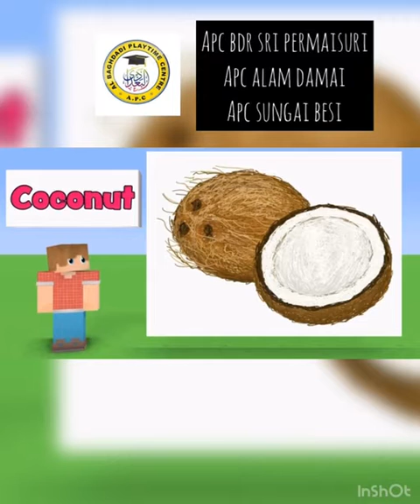APC_4 YEARS_ANIMALS_